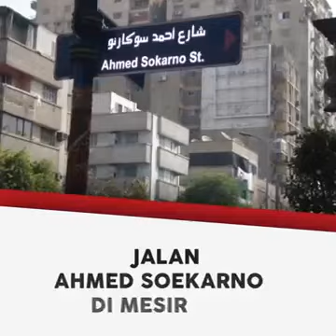Peringati Hari Kelahiran Bung Karno 6 Juni 1901 - 6 Juni 2020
6 Juni 1901 Merupakan Hari Kelahiran Ir Soekarno Sang Proklamator sekaligus Presiden Pertama RI .